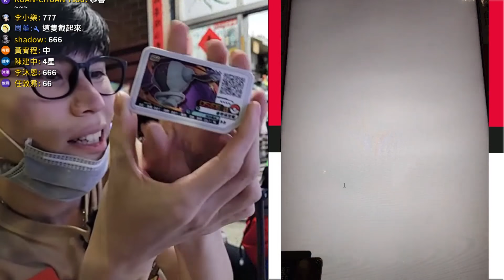全部「大師球」！捕捉「5星⭐達克萊伊👻」幻之寶可夢「噩夢神」降臨！《寶可夢 Ga-Ole 加傲樂》【Finn TV】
精靈球之力！全部「大師球」！捕捉「5星⭐達克萊伊👻」！
《寶可夢 Ga-Ole 加傲樂》第二彈！幻之寶可夢「噩夢神」降臨！

我們正在遊玩《寶可夢 Ga-Olé 加傲樂》！